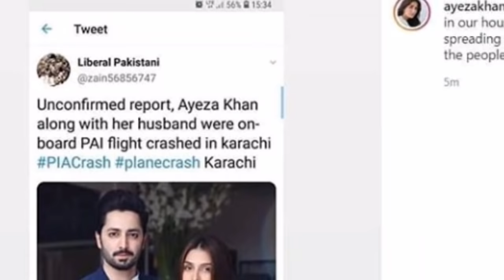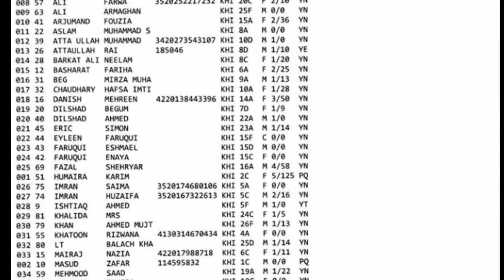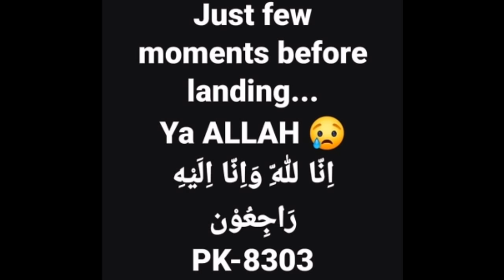PIA Plane Crashed In PIA|| Famous Model Zara Abid Is Injured#ayezakham#zaraabid